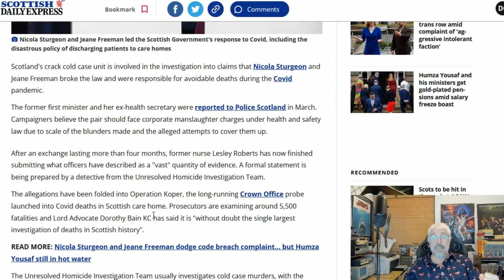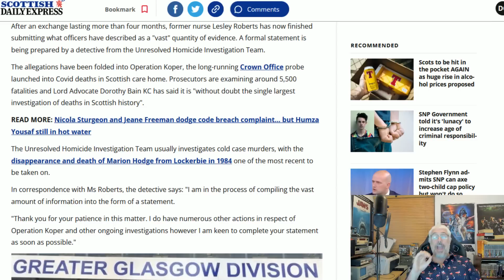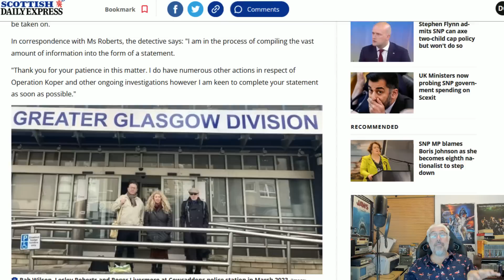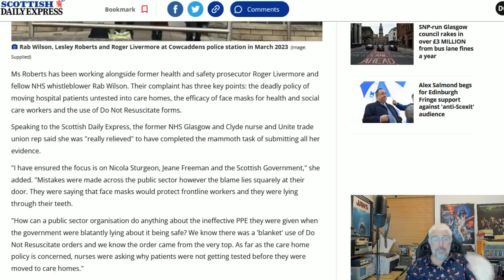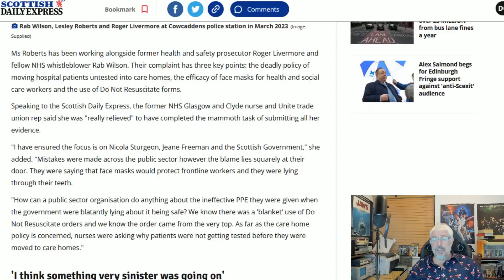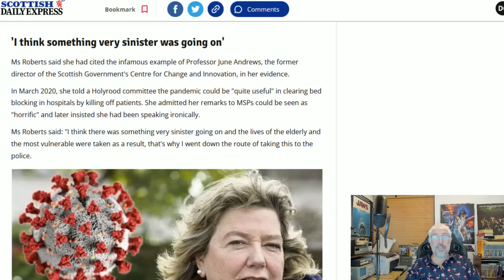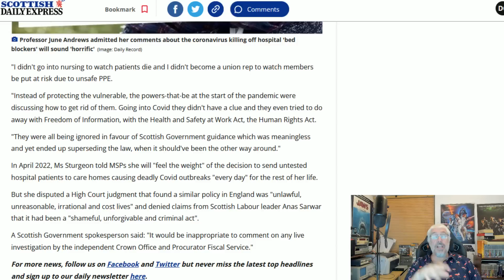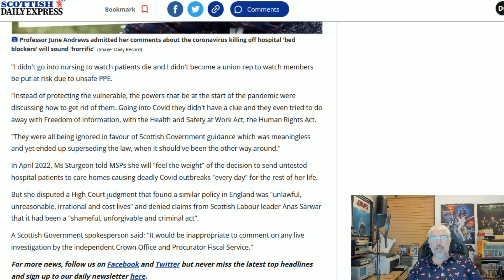BREAKING - MURDER! - Nicola Surgeon and Jeane Freeman Investigated - PLEASE SHARE!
SHARE THIS - Murder Detectives are looking at the deaths of 5500 people under the guise of NHS care per instructions of the Scottish government!
The shipman Sisters are VERY WORRIED!